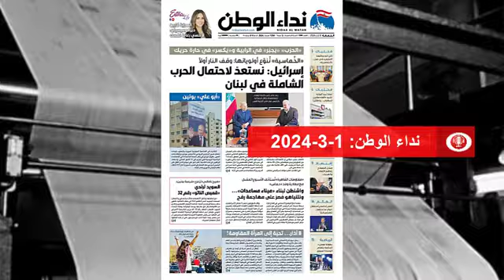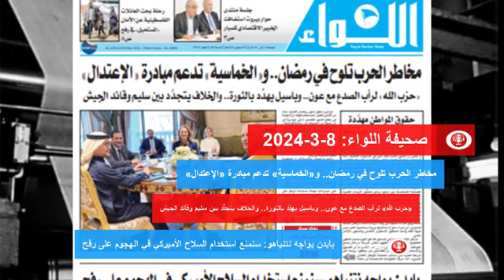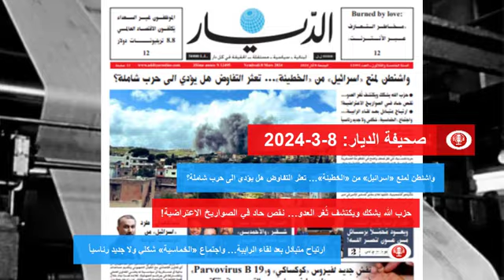عناوين الصحف اللبنانية | 8-3-2024